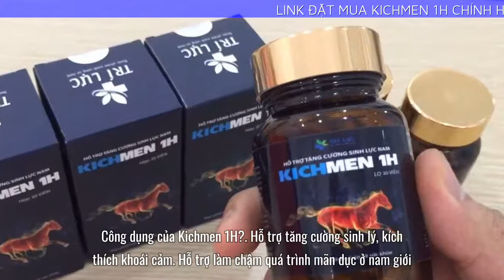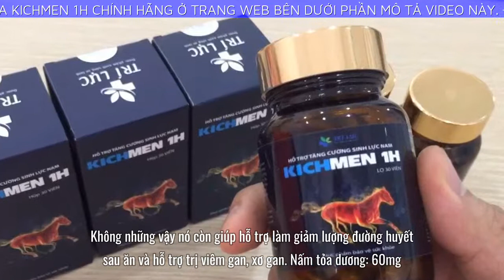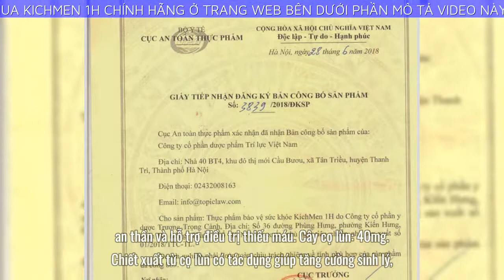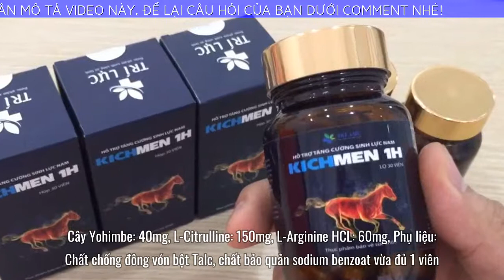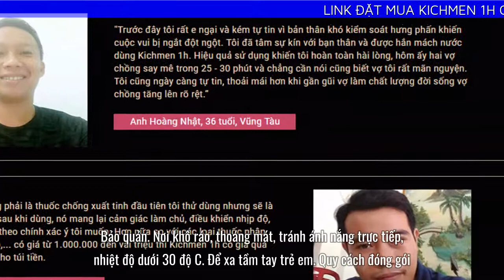Mua Kichmen 1h ở đâu được giảm 50%? có nên mua Kichmen1h?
➡️ Đặt mua Kichmen 1h chính hãng với giá ưu đãi 50%
Cách sử dụng Kichmen 1H?
Người lớn uống mỗi lần 2 viên.
Nên uống trước khi ngủ từ 2 – 5 giờ.
Không dùng quá 1 lần/ngày.
Đối tượng sử dụng Kichmen 1H?
Sản phẩm dùng cho những đối tượng như:
Nam giới có chức năng sinh lý bị suy giảm, xuất tinh sớm, rối loạn cương dương, nam giới mãn dục sớm.
Lưu ý!
Sản phẩm không phải là thuốc và không có tác dụng thay thế thuốc chữa bệnh.
Đọc kĩ hướng dẫn sử dụng trước khi dùng.
Tác dụng phụ của Kichmen 1H?
Chưa có báo cáo về tác dụng phụ của sản phẩm.
Bảo quản.
Nơi khô ráo, thoáng mát, tránh ánh nắng trực tiếp, nhiệt độ dưới 30 độ C.
Hộp 30 viên.